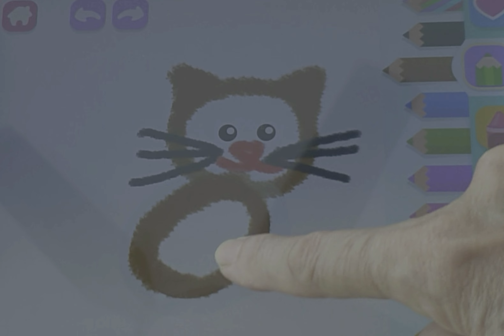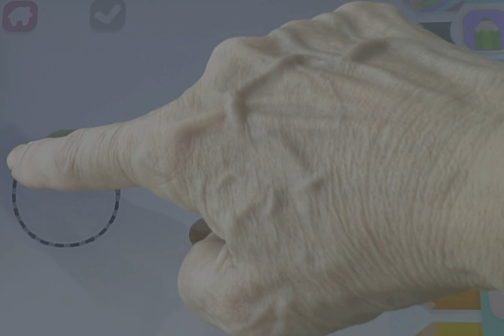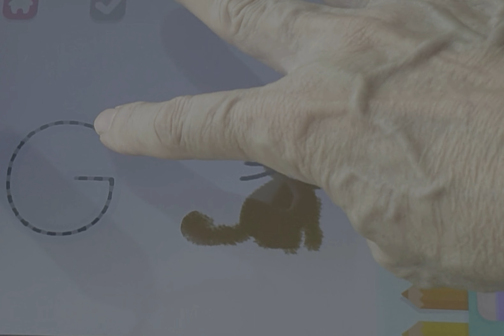Hoy aprenderemos con grogu la letra G